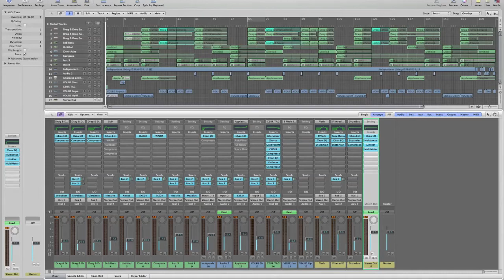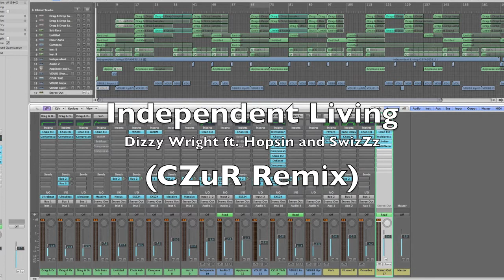Dizzy Wright ft. Hopsin and SwizZz-Independent Living Remix Contest (CZuR)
Dizzy Wright ft. Hopsin and SwizZz-Independent Living
BeatStars Remix Contest entry by CZuR aka JCz
The image in the video is the screen cap of the project in Logic 9